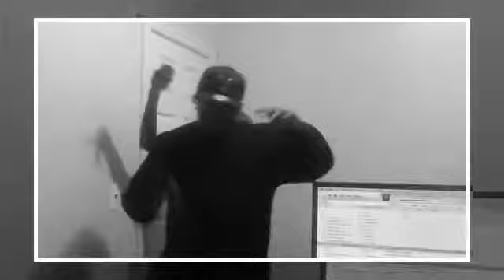"We Getn Money"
"We Getn Money" by GHO$T ft. SKEET.